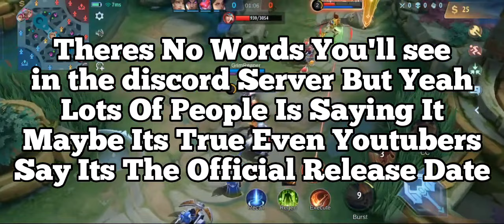Arceus X 3.0 Good News | Arceus X 3.0 Official Release Date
❤️ = Please Follow Me Thanks = ❤️

[🤔] Scripts

[💯] Script Link:

👾This Is Where You Get Video Scripts
👾If Theres No Video Script There Will Be None👾

[🥺] Executor

[💥] Tags (Ignore)